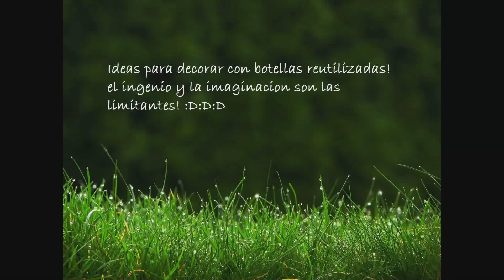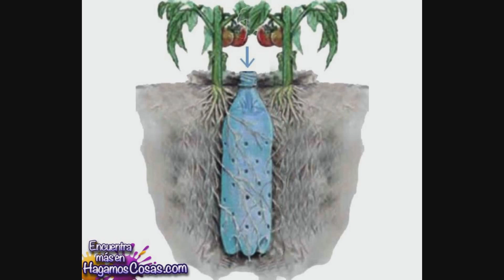ideas para decorar con botellas!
Ideas para evitar la disposición final de envases vacíos.
Recuerden amigos que el destino del planeta esta en nuestras manos. :D